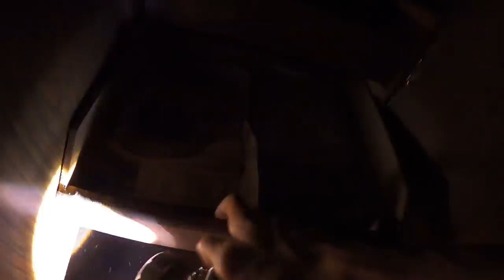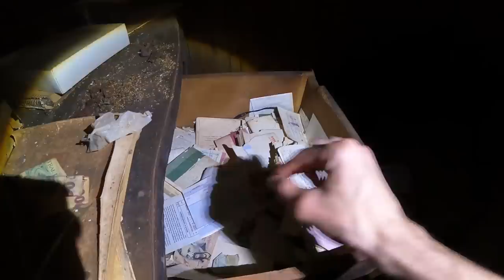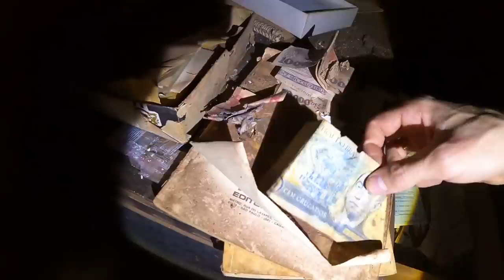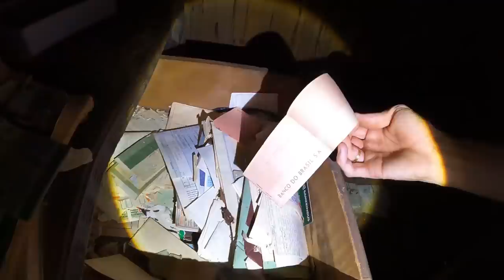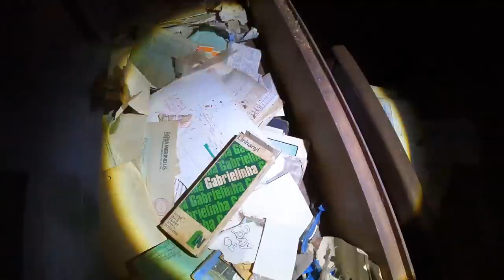ENCONTREI $40MIL NA CASA ASSOMBRADA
ENCONTREI $40MIL NA CASA ASSOMBRADA, fui conhecer mais uma lenda nova a casa do sebastiao um senhor que morava sozinho dentro dessa casa e um dia seu filho foi visitar ele e encontrou o sebastião morto depois disso a casa ficou abandonada com tudo la dentro, e na exploração que eu fiz encontrei $40mil dentro de uma gaveta

Maringa -PR
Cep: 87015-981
Thiago Roberto